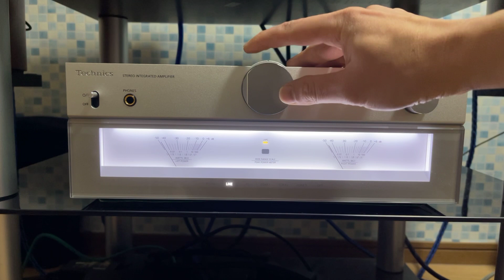Technics SU-C700 | âm ly số thiết kế đẹp nghe nhạc hay